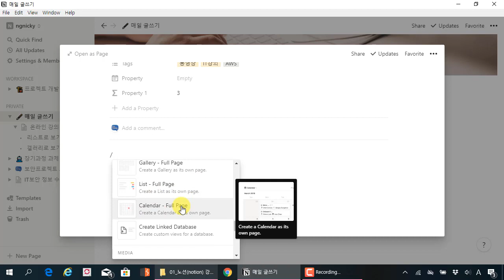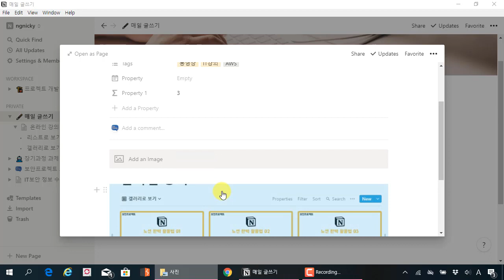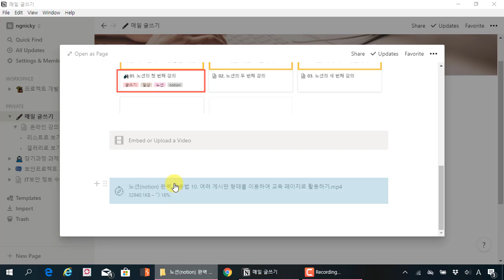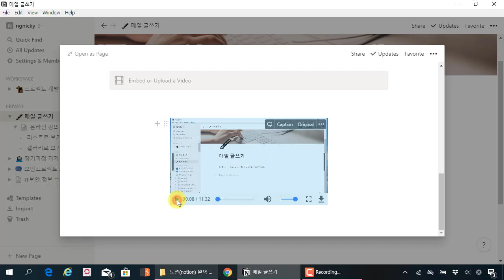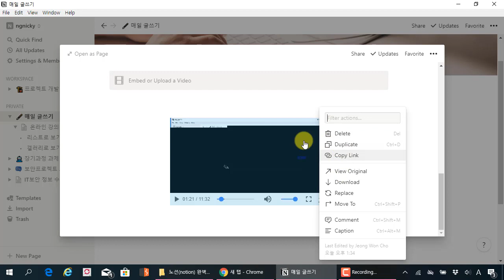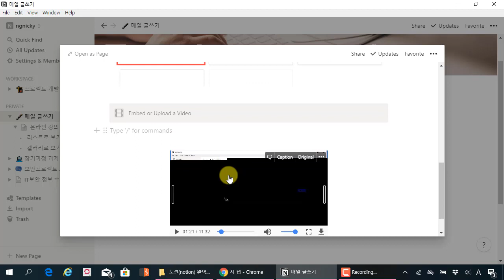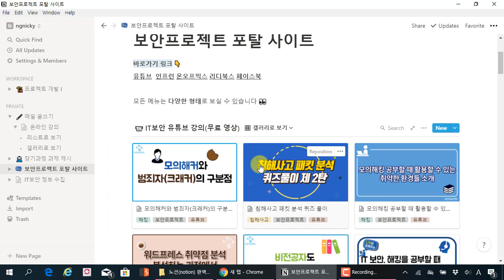노션(notion) 완벽 활용법 13. 본문 페이지내 미디어 파일 삽입 및 저장소 확인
보안프로젝트 )에서 제공하는 IT강의입니다. 이번 강의 주제는 "노션notion 완벽 활용법 13. 본문 페이지내 미디어 파일 삽입 및 저장소 확인" 입니다.